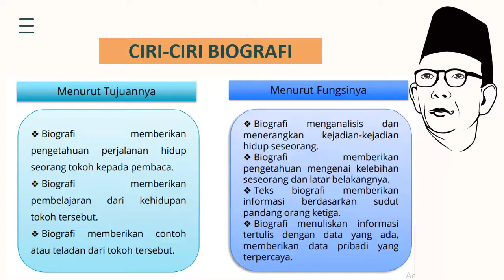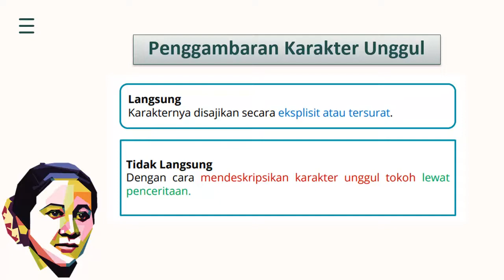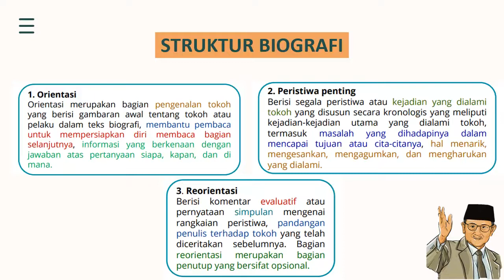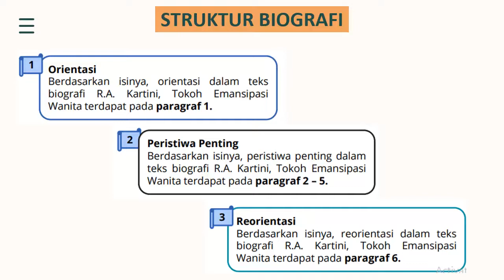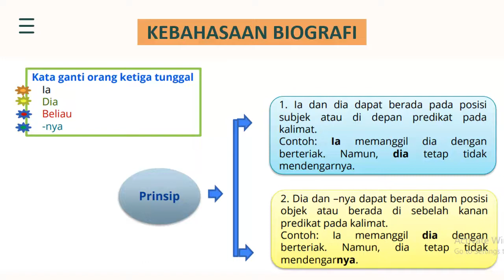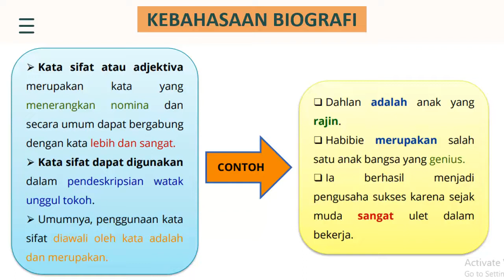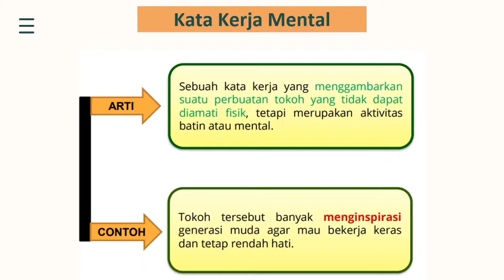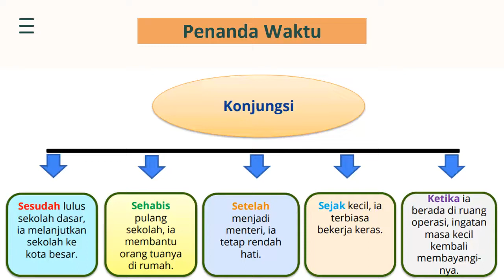Teks Biografi Bahasa Indonesia Kelas X SMA/MA/SMK || Pengertian, Ciri, Struktur, Kebahasaan Biografi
Video ini dibuat untuk kalian yang ingin mendalamai materi teks biografi kelas XI.

Materi BIOGRAFI ini secara ekslusif dibagikan kepada teman-teman agar menambah pengetahuan dan keterampilan dalam memahami penulisan teks biografi yang baik dan benar.

Tonton video Pak Rizal Bindo lainnya untuk mengetahui materi-materi bahasa Indonesia yang disajikan secara lengkap dan mudah untuk dipahami, serta dapat menambah wawasan keilmuan.